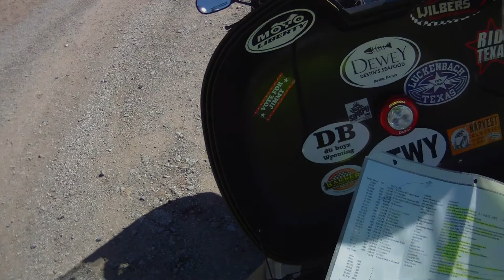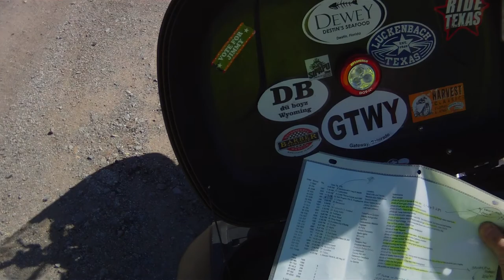Big Tex Rally - Failed Bid for Paint Rock Bonus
Yep, this was a failed bid.  The rally pack instructions stated to take a photo of the pictograph marker with the rally flag by the skull.  The waypoint was inside of private property.  I rolled in to meet the rancher in his truck, who said after I requested to see the marker he was too busy to take me down to the pictographs, and come back later.  I started second guessing where the marker was, and went back to the roadside to look again.  I found out later from the rally master that the marker was somewhere near the dirt road where the land owner stopped me.  Dang...  Missed points...